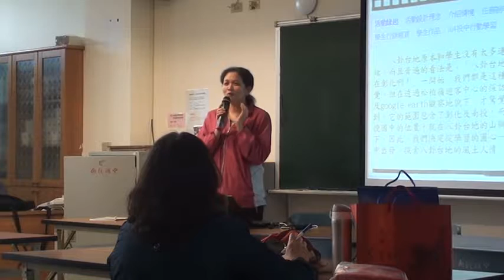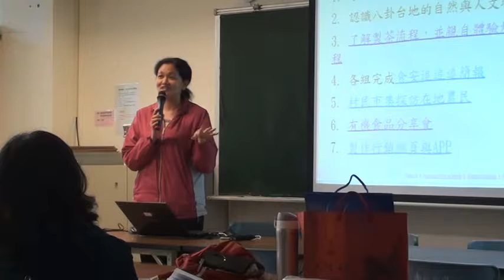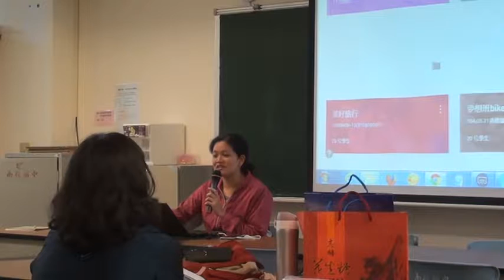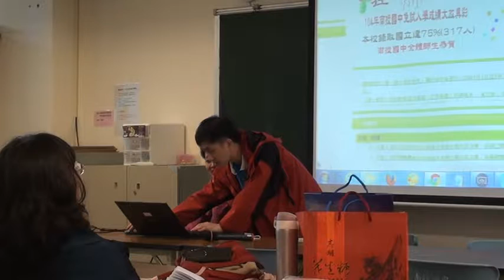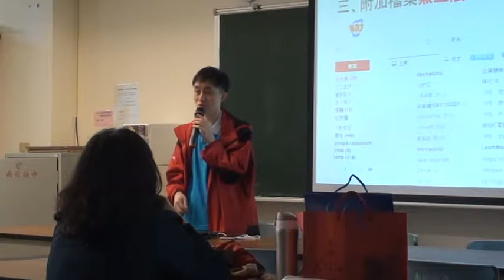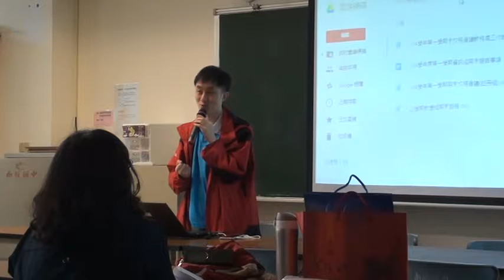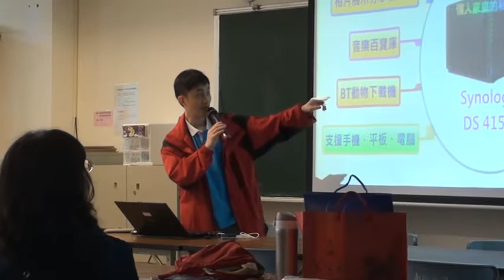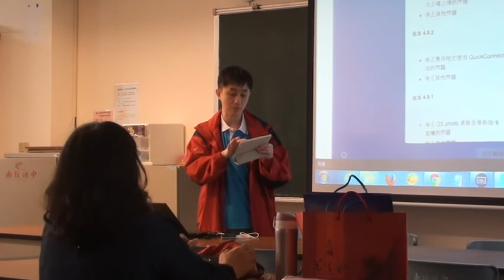1050321路竹中學南投國中行動學習分享2